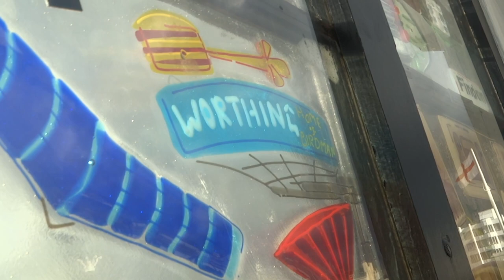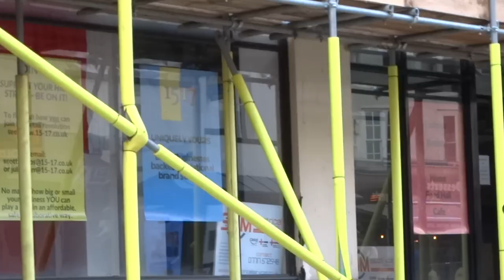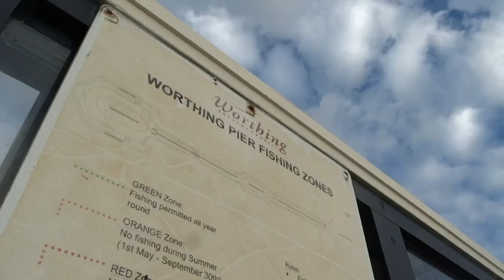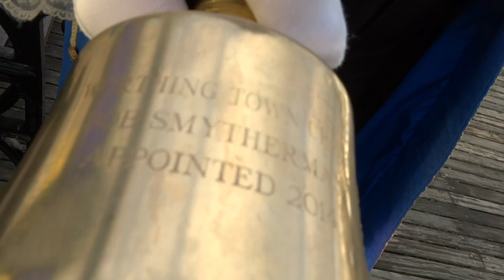Last of the Town Criers | Worthing's Town Crier Keeps a British Tradition Alive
Worthing's Town Crier Keeps a British Tradition Alive in West Sussex. But what does a town crier do, how do you become a town crier, and how loud can a town cry get?

Lots of British traditions have died out here in the UK, and the number of town criers has dwindled substantially in the last 100 years. But Worthing, in West Sussex, England, is home to one of the 144 remaining official Town Criers in the UK. Bob Smytherman has been preserving the ancient tradition of Town Crier in the West Sussex town for 7 years, and has become a living part of Worthing’s identity.

Town Criers are not limited to Britain; they can be found across many regions that were once colonised by European powers. British town criers tend to be members of one of two groups; the Loyal Company of Town Criers, or the Ancient and Honourable Guild of Town Criers (AHGTC). Bob is a member of the Ancient and Honourable Guild of Town Criers (AHGTC), and occasionally competes in Town Crying competitions. I spoke with Bob on Worthing pier about what Town Crying means to him, and the future of town criers in the modern world, to find out more.

In 21st century Britain, Town Criers still exist and pop up occasionally in the news; a town crier announced the royal birth of Prince George in 2013 - although in this case he was an unofficial town crier. When you officially hold the role, like Bob does, you are exempt from certain laws regarding noise in public. Town crier’s start a proclamation with “Oyez, oyez, oyez”, which means “hear ye, hear ye, hear ye”. A town cry also ends with “God save the Queen”.

While on duty, Bob wears the traditional town crier outfit, or regalia , which is specially made for him, complete with a blue tunic, a tricorne hat topped with ostrich feathers, buckled shoes, white gloves, and a frilled white top.  His Town Crier bell is engraved with his name and the date he officially became Worthing’s “blue pirate”, as one local journalist has nicknamed him.

Bob Smytherman was once mayor of Worthing, and discovered the role of Town Crier by accident when he was cast as one in a local play. Since then, he’s taken on the role voluntarily. Many traditions are dying out in the UK, and Bob was doing what he could to preserve one that we still have. He also uses his platform to raise awareness for social issues, and money for charity.

00:00-01.22 - Meet Bob Smytherman: Worthing’s Town Crier
01:23-03:19 - What is a Town Crier?
03:20-04:46 - Regalia: The Town Crier's Outfit
04:47-05:46 - Town Criers in the Modern World
05:47-06:40 - Town Crying Competitions: What Makes a Winning Cry?
06:41-08:29 - What does it take to be a Town Crier?
08:30-09:21 - Final Thoughts